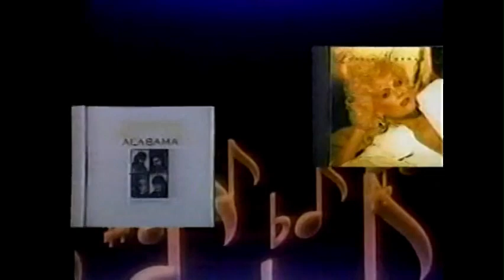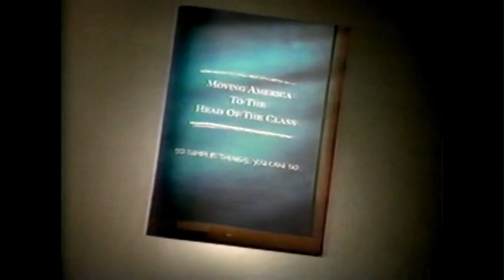WFIE Local Commercials / News Clip, November 1995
Evansville, IN